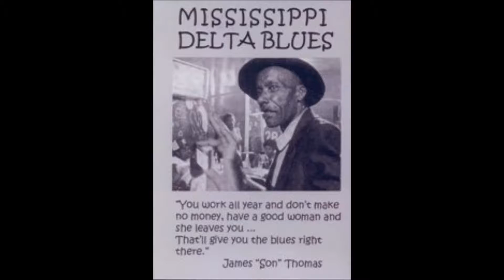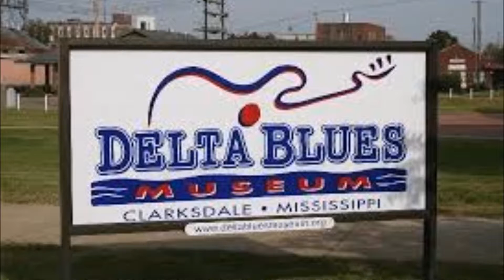Mississippi Delta Blues: Lamar Thomas/Carrie Thomas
A song about the Blues Capital of the World, MISSISSIPI DELTA